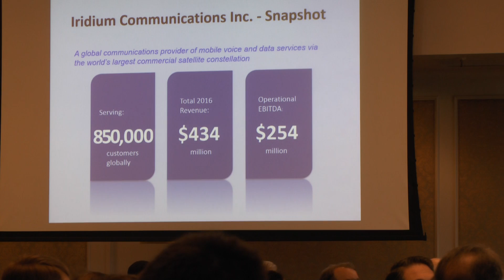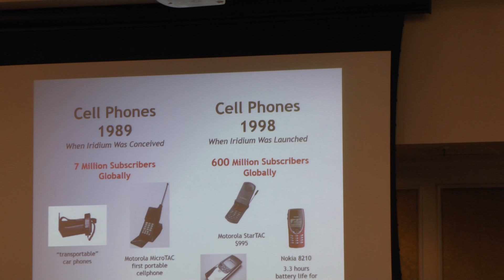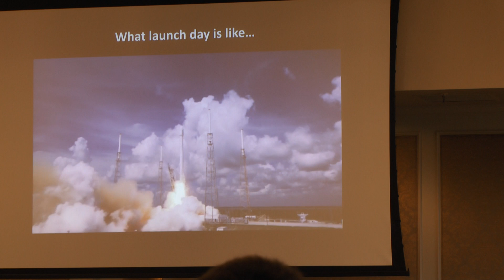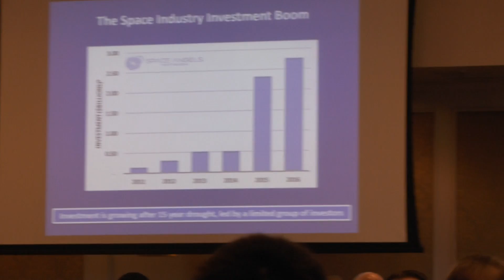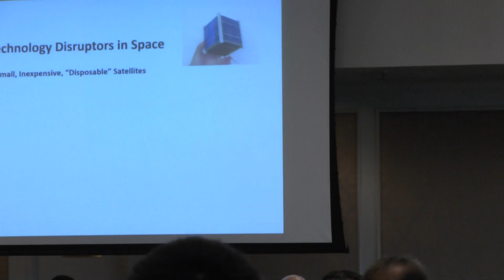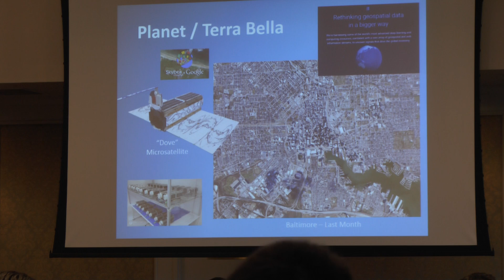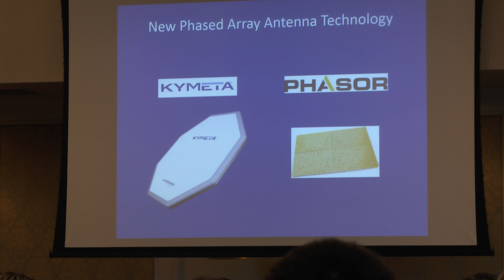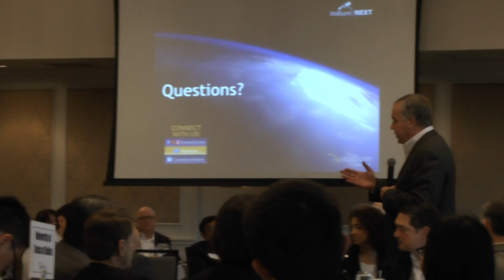Mobile satellites with Matt Desch, CEO, Iridium Communications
Matt will talk about the space industry and the specific company he's been leading for the last decade.  Iridium, one of the nation's largest telecom failures in the 1990s, is now thriving and has grown significantly under his direction, and is a leader in providing mobile satellite services for maritime, aviation, government and the Internet of Things.  They are in the middle of a $3 billion dollar network transition with 81 new satellites launched by SpaceX, all to complete a new network in 2018.  Space is experiencing a resurgence now, similar to the go-go 1990s, and Matt will describe this "Space 2.0" race, and what the implications of that will be for global communications.